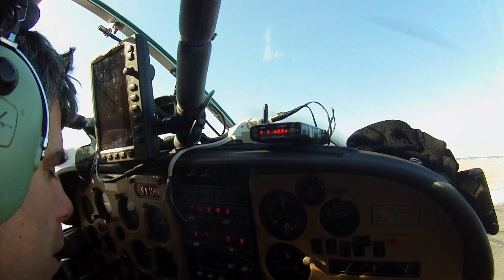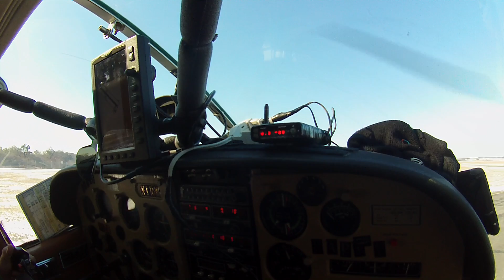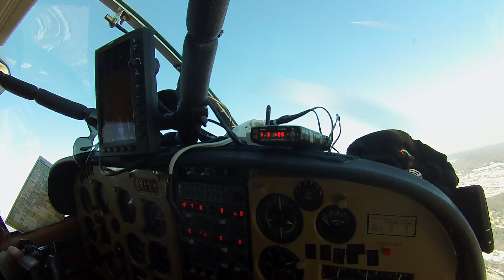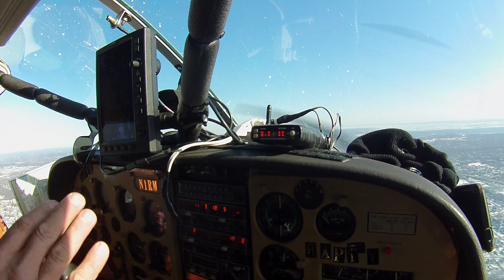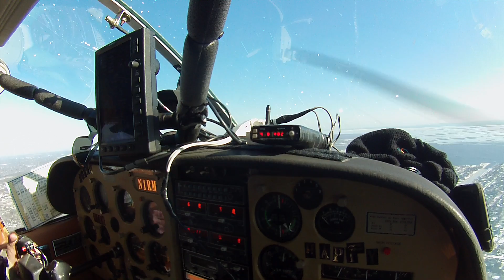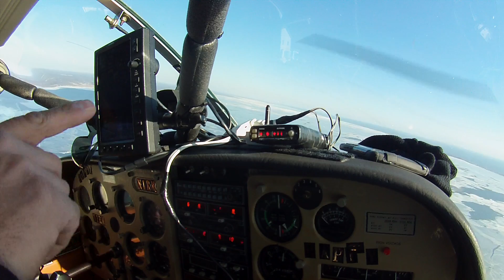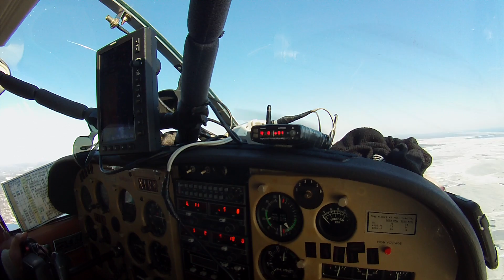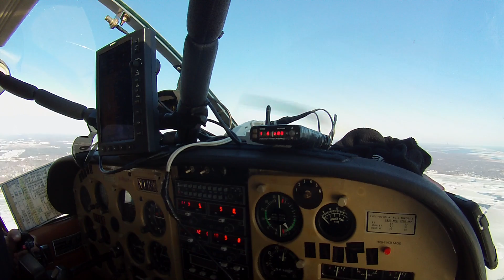C185: I HAVEN'T FLOWN FOR 20 YEARS, GET ME BACK